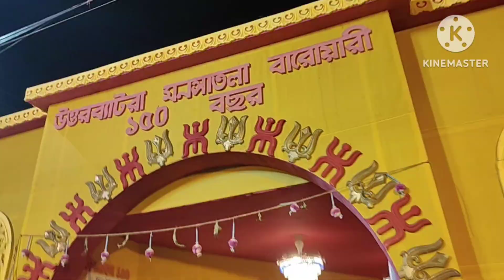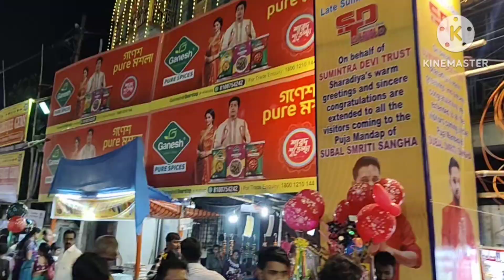অষ্টমীর সন্ধ্যায় বাপের বাড়ির সবাই মিলে ঠাকুর দেখতে গেলাম🥰।